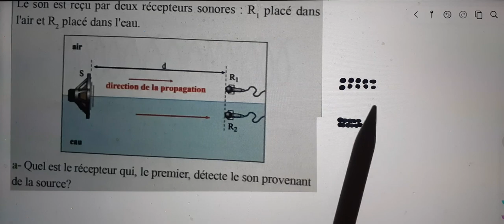Al moufid en physique 2bac page 18 Exercice 9 ondes mécaniques progressives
Al moufid en physique 2bac page 18
Al moufid en physique 2bac p 18
 18
Al moufid en physique 2bac page  19
Al moufid en physique 2bac page 17
Al moufid en physique 2bac page  16
Al moufid en physique 2bac page  20